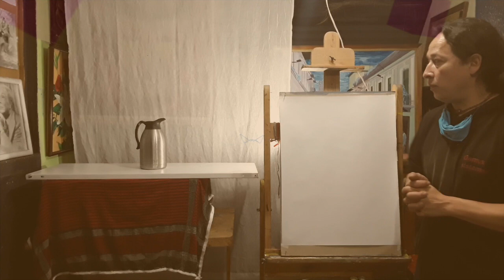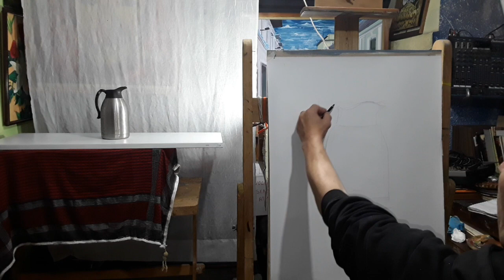Pintura En Línea 006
El estudio del claroscuro.